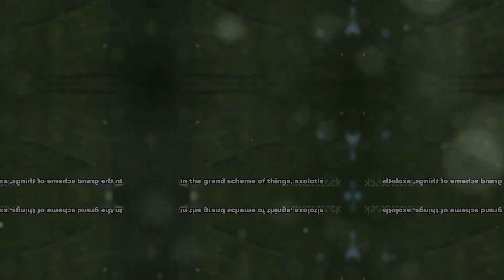Axolotls The Regenerative Wonders||mysterious creature||animal facts||Axolotl Mythology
Description: Dive into the mesmerizing realm of Axolotls, the aquatic wonders known for their extraordinary regenerative abilities. Explore the scientific significance of Axolotls in tissue repair and regenerative medicine, unraveling the secrets behind their unique capabilities. Learn about the environmental threats they face in their native habitat and the importance of conservation efforts. Join us on a journey through ancient Aztec connections, modern research breakthroughs, and the diverse species within the Axolotl complex. Discover why scientists are captivated by these amphibious marvels and how they could revolutionize the field of medicine. Witness the beauty and importance of Axolotls in this immersive exploration.
Axolotl, Regeneration, Tissue Repair, Conservation, Amphibians, Scientific Research, Aztec Culture, Regenerative Medicine, Species Diversity, Environmental Threats.
Aquatic Salamanders
Mexican Walking Fish
Axolotl Facts
Axolotl Care
Xochimilco Region
Ambystoma mexicanum
Axolotl Discovery
Axolotl Breeding
Axolotl Habitat
Limb Regeneration
Aztec Mythology
Endangered Species
Axolotl Varieties
Axolotl Lifespan
Xochimilco Conservation
Neoteny
Axolotl in Captivity
Axolotl Research Importance
Genetic Studies
Axolotl Environment Threats
Amphibian Regeneration
Axolotl Behavior
Axolotl Tank Setup
Axolotl Genome
Axolotl DNA
Axolotl Conservation Efforts
Xochimilco Wildlife
Salamander Research
Unique Traits of Axolotls
Axolotl Breeding Tips
Axolotl Experiments
Axolotl Ecology
Axolotl Genetic Variation
Axolotl Anatomy
Axolotl Biology
Axolotl Environmental Impact
Mexican Endemic Species
Axolotl Reproduction
Axolotl Educational Content
Future Applications of Axolotl Research Certainly! Here are some catchy words for your YouTube thumbnail about Axolotls:

1. "Regeneration Wonders"
2. "Aquatic Marvels"
3. "Colorful Creatures"
4. "Salamander Secrets"
5. "Biology Breakthroughs"
6. "Mystical Amphibians"
7. "Xochimilco Explorations"
8. "Genetic Marvel"
9. "Conservation Champions"
10. "Neotenic Wonders"
11. "Limb Regrowth Magic"
12. "Aztec Legends Alive"
13. "Captivating Axolotls"
14. "Beyond the Aquarium"
15. "Environmental Heroes"
16. "Dive into Axolotl World"
17. "Unique Traits Unveiled"
18. "Wildlife Conservation Stars"
19. "Colorful Companions"
20. "Fascinating Facts Unleashed"
Fascinating Axiolotl Behavior and Care Guide"
"Axiolotl Tank Setup Tips for Beginners"
"Axiolotl Colors and Varieties Explained"
"Caring for Axiolotl Eggs: A Comprehensive Guide"
"Axiolotl Habitat Enrichment Ideas and DIY Projects"
"Axolotl Pet Care: Everything You Need to Know"
"Axiolotl Tank Mates Compatibility Guide"
"Axolotl Feeding Schedule for Optimal Health"
"Axiolotl Lifespan and Aging Process"
"Axiolotl Illnesses and Common Health Issues"
"Axolotl Breeding Tips and Tricks"
"Axolotl Genetics: Unraveling the Mysteries"
"Axolotl Environmental Enrichment Strategies"
"Axolotl Anatomy: A Deep Dive into Axolotl Physiology"
"Axolotl Behavior in Captivity vs. the Wild"
"Axolotl Conservation Efforts Worldwide"
"Axiolotl Species and Subspecies Overview"
"Axolotl Water Quality Parameters for Health"
"Axiolotl Tank Decor Ideas and Aesthetics"
"Axolotl Terrarium vs. Aquarium: Pros and Cons"
"Axolotl Research and Scientific Discoveries"
"Axiolotl Documentary: Secrets of the Axolotl"
"Axolotl Native Habitat and Geographic Distribution"
"Axiolotl Natural Behaviors in the Wild"
"Axolotl Nocturnal Activities: What to Expect"
"Axiolotl Morphs: A Visual Guide to Different Varieties"
"Axolotl Temperature Preferences and Thermoregulation"
"Axiolotl Pet Adoption: What You Should Know"
"Axolotl Filtration Systems for Clean Water"
"Axiolotl Territorial Behavior and Solutions"
"Axolotl Gender Identification Techniques"
"Axiolotl Handling Tips: Ensuring Stress-Free Interaction"
"Axolotl Size Variations Across Life Stages"
"Axiolotl Environmental Impact and Conservation"
"Axolotl Habitat Degradation and Preservation"
"Axiolotl Photography Tips: Capturing the Beauty"
"Axolotl Sensory Perception: How They Experience the World"
"Axiolotl Vocalizations: Unveiling Communication"
"Axolotl Terrarium Landscaping: Natural vs. Artificial"
"Axiolotl Lifecycles and Metamorphosis"
"Axolotl Tank Lighting: Best Practices"
"Axiolotl Community Tanks: Creating a Harmonious Setup"
"Axolotl Species Conservation Initiatives"
"Axiolotl Territorial Marking Behaviors"
"Axolotl Sleep Patterns and Resting Behavior"
"Axiolotl Cultural Significance and Mythology"
"Axolotl Environmental Adaptations in the Wild"
"Axiolotl Water Chemistry Explained"
"Axolotl Emergency Care: Quick Guide for Owners"
"Axiolotl Diet Variations: Beyond Standard Fe